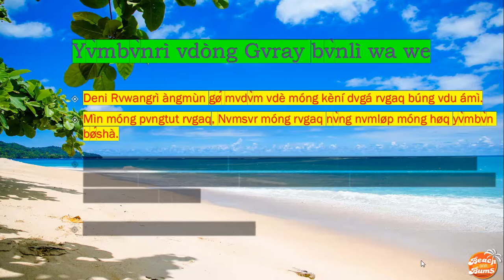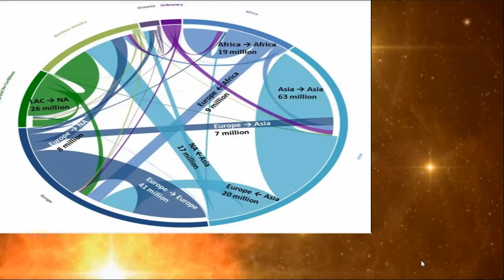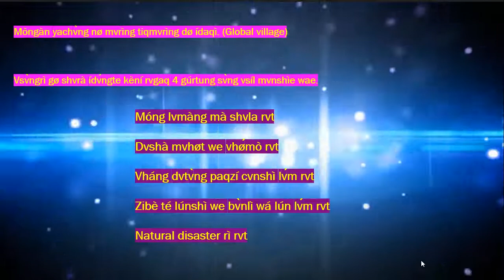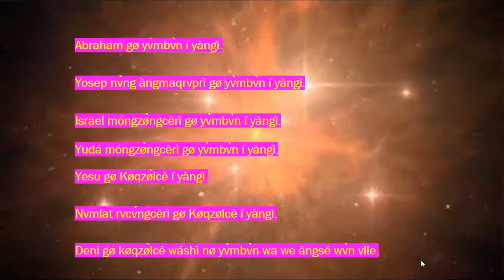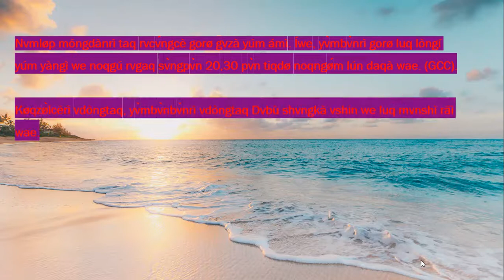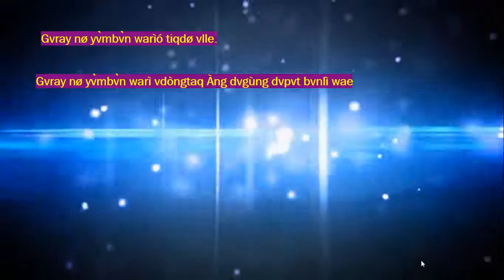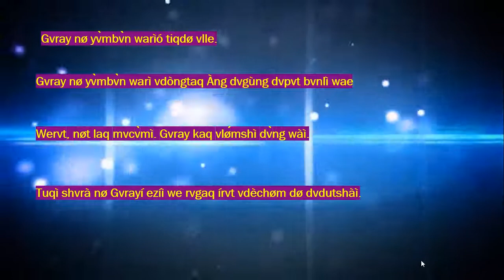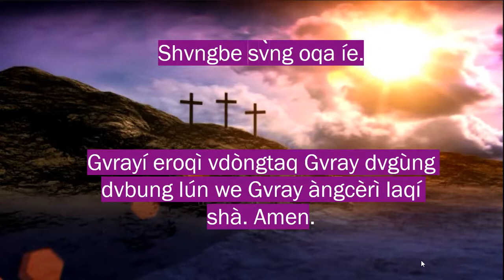Køqzø̀lcè (Refugee) wáshàì we Gvray nøt ímá?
Køqzø̀lcè (Refugee), Yv̀mbv̀n warì vdòng Gvray bvnlì kadø wa dang kèní Yanila Mvléshá taq èv̀l nø̀ng we vnvmrì sv̀ng nùnggùn zi kà dvmàn dakngà we íe. Mòngkà kèní, Mònggàn dvjà rì sv̀ng gø tiqhvncè dvtøpshì we vbáe.
Covid rvt yvk lv́m gvzà nàhǿm nø̀ng nila taq 'byo dø èv̀l nø̀ng' wa dø íwe kàrì lv́ng vdu rvt naroqashà. Mvdø̀ng shǿn mvyǿng we nø nøt mècv̀m nø̀ngni, namaq nv̀ng Gvray vlle, Gvrayí shvlá vtvng dègǿa daqìe wa lòng íe.  pmr